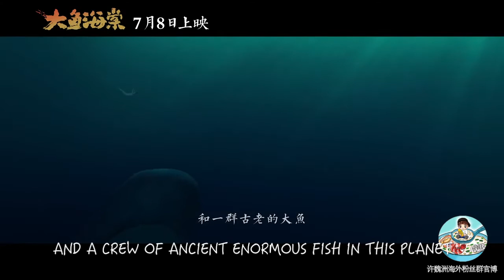{Eng Sub} Big Fish & Begonia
{Eng Sub} Big Fish & Begonia  Prequel Trailer